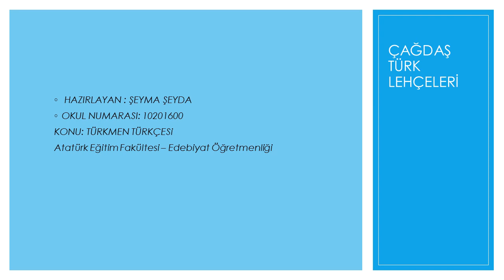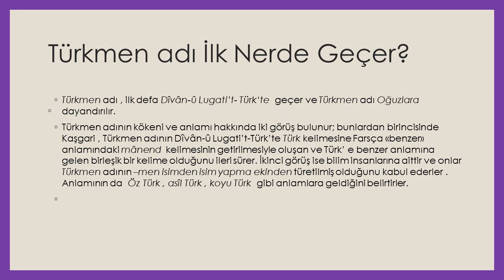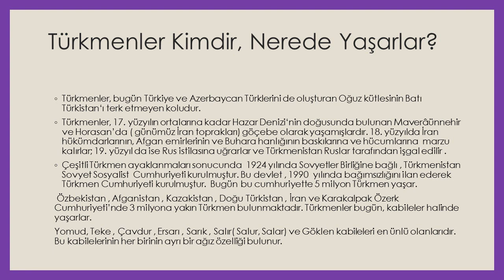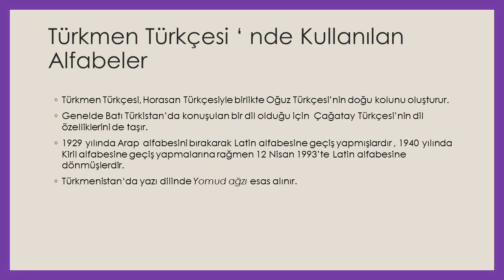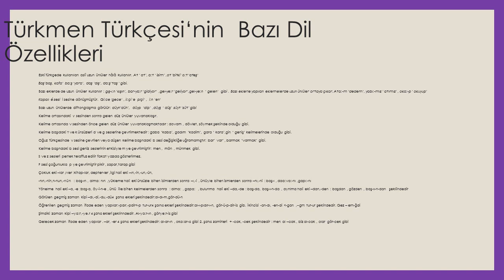Türkmenler ve Türkmen Türkçesi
Şeyma Şeyda'nın ''Türkmenler ve Türkmen Türkçesi''ni anlattığı konu anlatım videosu.